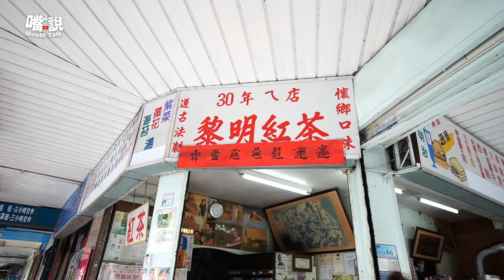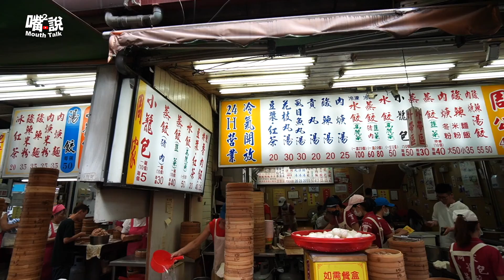【美食地圖】花蓮5大必吃美食，好吃到想定居花蓮！？｜南華大陸麵店｜田村壽司｜黎民紅茶｜周家蒸餃｜液香扁食｜嘴嘴說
大家是不是跟我們一樣好久沒到花蓮遊玩了，這次就跟著嘴嘴說走跳花蓮吧，來花蓮不知道吃什麼看這集就對了唷！也歡迎大家留言推薦美食～～❤️

★★★店家資訊★★★
📍南華大陸麵店
地址：花蓮縣吉安鄉吉安路六段31號
營業時間：10：30～20：00（週四休）

📍田村壽司
地址：花蓮縣花蓮市德安一街225號
營業時間：11:00–14:30, 16:30–20:30（週三休）

📍黎民紅茶
地址：花蓮縣花蓮市南京街185號

📍周家蒸餃
地址：花蓮縣花蓮市公正街4-20號

📍液香扁食
地址：花蓮縣花蓮市信義街42號
營業時間：10:00–13:30, 16:00–20:30（週日休）

🔻下面看更多🔻
🔔【美食地圖 #2】新竹5大必吃美食